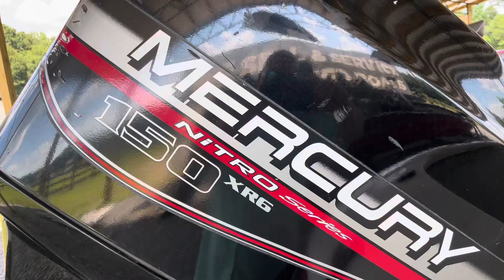2005 Nitro NX 883